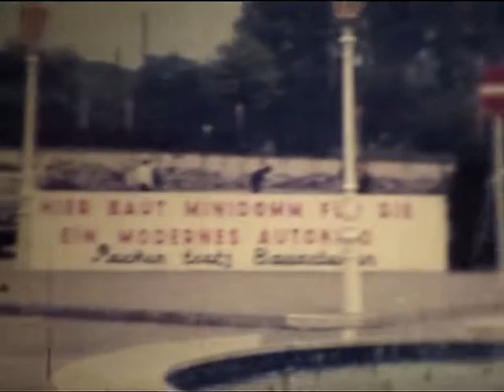Personeel kantoor Ter Horst & Co op reis.